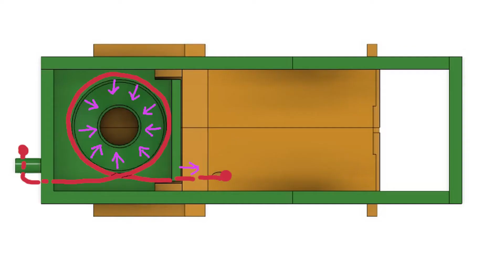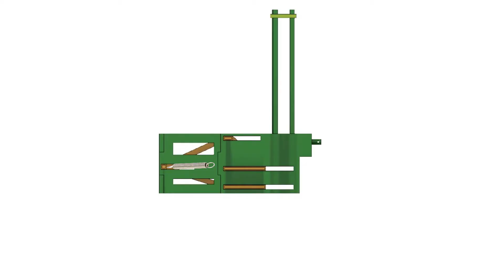¿Cómo funciona? | Dispensador de Pasta de Dientes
You only need ONE movement and ONE hand to put toothpaste on your toothbrush with the same amount of toothpaste everytime.

This dispenser is a must in your bathroom if you are as lazy as me!